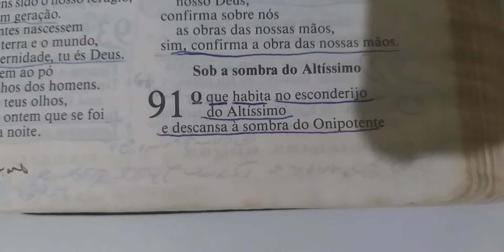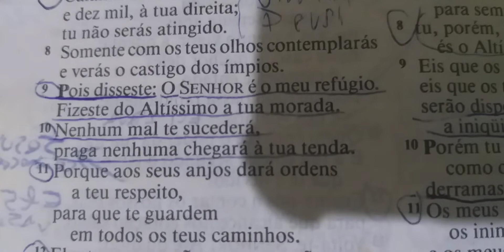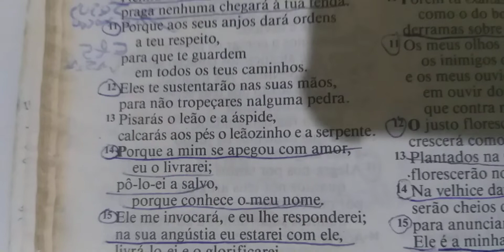Reflexão da noite: Orando o Salmo 91 pedindo a proteção do Senhor Deus